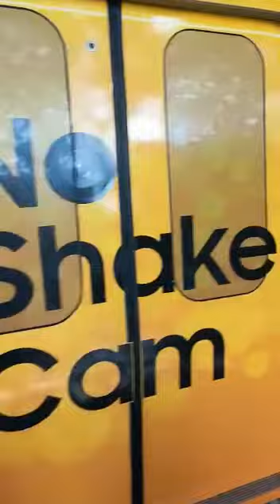Mumbai Metro rail @ Mahasweta Roy vlog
Mumbai Metro rail 🙂